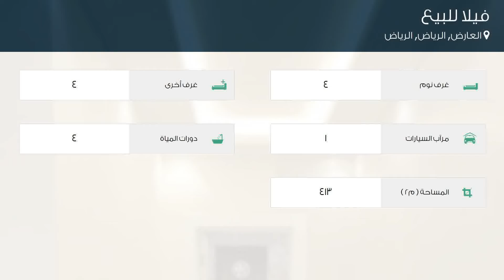فيلا للبيع في طريق ابي بكر الصديق, حي العارض, مدينة الرياض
تفاصيل العرض:-

رقم: 3333968

ميزات:-

4 الغرف, 4 غرف أخرى, 4 عدد دورات المياه, 1 سعة مرآب السيارات, ملحق خارجي, غرفة خادمة, غرفة سائق, سكني, تجاري, مصعد, صالة